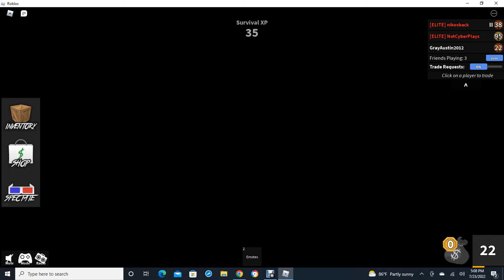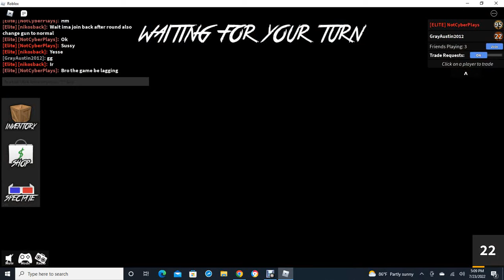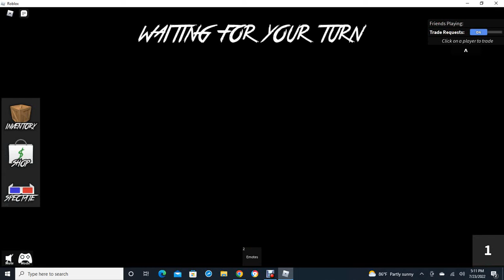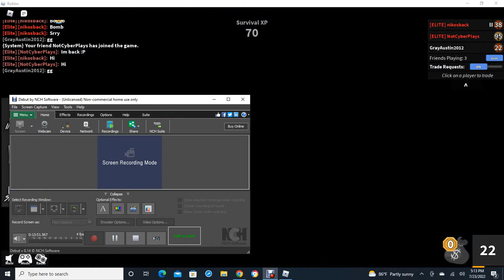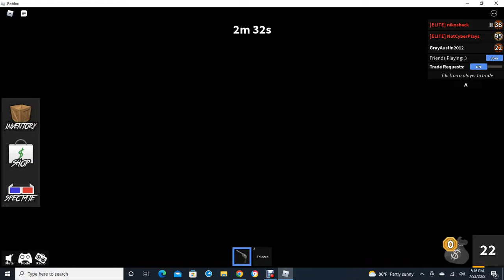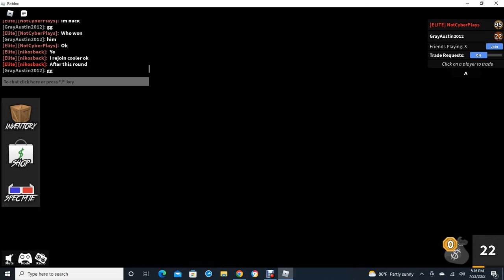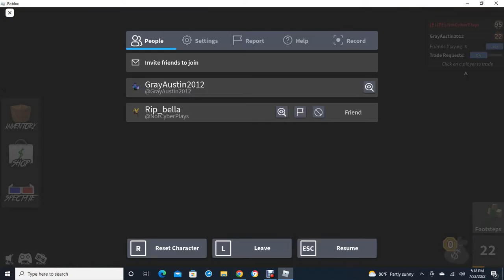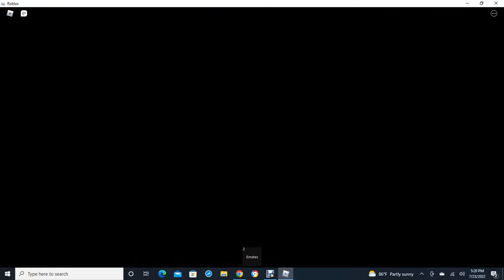murder mystery 2 playing with my pro friend from youtube cyberplays